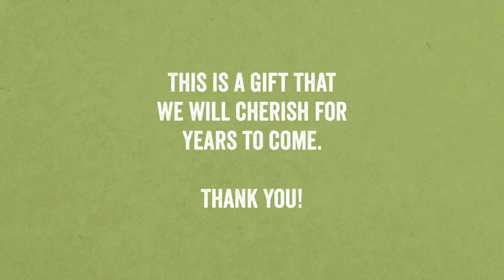Words of Hope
The devastating weather events of November 13th-15th, 2021 left thousands stranded in Hope. Many of our visitors during this time were left with no place to stay and little-to-no food, but our residents showed the world how our town truly embodies its name. As a thank you from our proud team at Hope, Cascades & Canyons to the amazing citizens for your generosity, we want to share some of the kind words left by those who stayed with us during these exceptionally challenging times in our region.